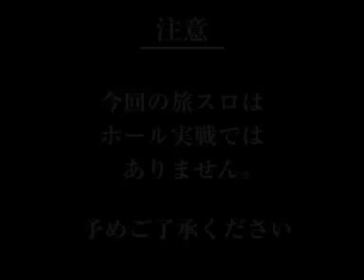旅スロ 第18話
3回実践してきて貯めたお金で旅!!今回はスロ番組ではなく、完全に旅番組!